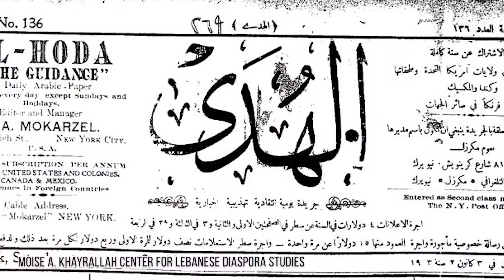THE FIRST ARABIC NOVEL WAS WRITTEN BY A WOMAN | Arab New York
Afifa Karam was on the cutting edge of the Diasporic Literary world, and Arabic novels at large, but she remains largely forgotten, which is both frustrating and not very surprising. Her work is slowly seeing the light, with recognition from scholars and even the NYC Mayor’s Office, but she’s still far from being well known.